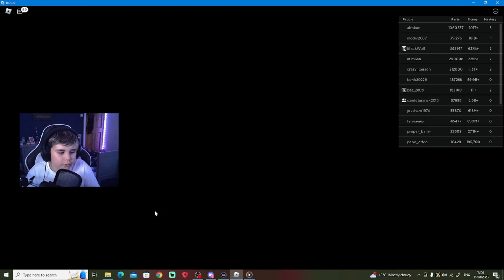CHAR CRUSHERS 2 (ft dawid) -IJayDuX-